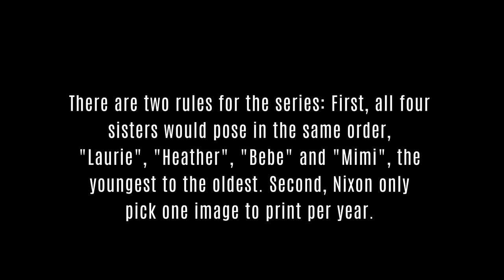The Brown Sisters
In 1975, Nick Nixon, professor of photography at the Massachusetts College of Art, took a picture of his wife Bebe and her three sisters. They ranged from ages 15 to 25.

Nixon and his subjects decided to recreate the family photograph every year. The sisters promised that even if they ended up in different parts of the world, they would meet to take the annual family photograph. Over the years, lifestyles, fashion and passions changed but they kept coming together to make the annual picture.

There are two rules for the series: First, all four sisters would pose in the same order, Laurie, Heather, Bebe and Mimi, the youngest to the oldest. Second, Nixon would only pick one image to print per year.

Nixon shared in 2011 his incredible work with the world. The project entitled ‘The Brown Sisters‘ went on display in galleries around the world. Check out the 40 images… their transformations are incredible to see.

At the time of their first picture together the sisters were 15, 21, 23 and 25 from left to right.

Music: "Every Step You Take" - The Police (Deep Chills Remix)